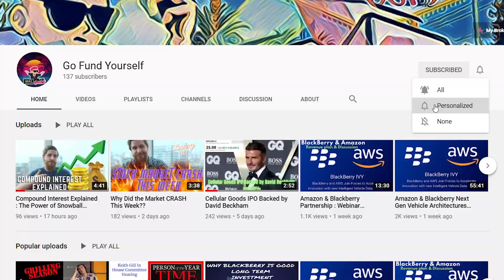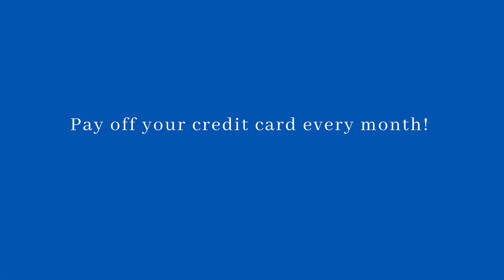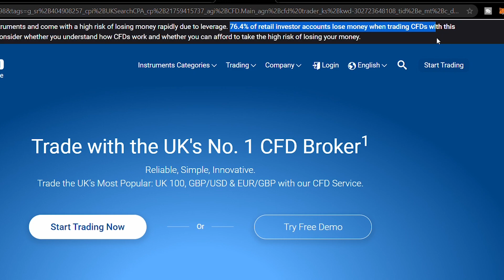Investing In Stocks For Beginners | Sharing my experience in Stock market as a Beginner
In this video i share my experience  in Stock market as a Beginner on things we shoudn't do in the stock marker when starting out! I hope this video will help beginner investing into stock market , teach you what not to do when investing and i will share some experience in Stock market

This video : Investing for beginners

Rule Number One: Never Lose Money. Rule Number Two: Never Forget Rule Number One
So what is he referring to when he says it?

The main take away from this saying is the mindset of a sensible investor. Don't be carefree. Don't gamble. Don't go into an investment with the attitude that it's okay to lose. Be informed. Do your homework, due diligence and research about the company.

 Buffett invests only in companies he understands. He doesn't go into an investment prepared to lose, and neither should we.

Pay off your credit card every month!

All the credit cards should be paid in full every month so you wouldn't need to pay any interest. If you plan to start investing before this step it’s counter intuitive.

If you are paying interest you are losing money straight away. So its always better to cover your debt first before investing as well this will increase your credit score by a lot with time.

Third tip is to start investing as early as possible in your life. Every single extra year in the stock market will give you extra rewards, extra returns and extra dividends. The earlier you start investing in the more powerful snowball effect you can build.

I started investing when I was 27 So i'm already late to the game by 9 years. Those 9 years would have given me a massive head start, helped me to learn a lot more about the stock market and made me more successful.

Stop trying to Time the market
The main problem with timing the market, it rarely works out.
Of course some investors might get lucky and managed to time it correctly, but nobody can consistently predict short term market movements. Market are often illogical and unpredictable.

Its way better to slowly invest into stock you like. This will allow you to understand a fair price in the market, average down the price and would most like make more money than timing the market in the long run,

Don’t CFD trade!

From my personal experience being a new trader CFDs are only attractive to day traders who use leverage to trade assets.

I myself have lost more money then got back out of trading CFDs. And that makes sense as every cfd trader has this warning : Between 74-89% of retail investor accounts lose money when trading CFDs
CFDs can be quite risky due to low industry regulation, potential lack of liquidity, and the need to maintain an adequate margin due to leveraged losses.

Avoid penny stocks

You don't "invest" in penny stocks, you gamble in penny stocks. It has lots of pumps and dumps and the market for penny stocks is highly manipulated.

Penny stocks have a low volume, you literally have to worry about finding someone who will agree to buy or sell at your price. Just because someone bought a stock at $4.50 literally a second ago doesn't mean that there's someone who is willing to buy that stock at that price now.

I hope you enjoyed this video Investing In Stocks For Beginners | Sharing my experience in Stock market as a Beginner and learned something new! if you did please subscribe to my channel as that will helped me out a lot!

Some links for you that give you some freebies 🔥🔥🔥

👉🏽  Free share worth between £3-£200 Broker UK only ATM

👉🏽 Trustworthy CFD Trading / Day trading broker I use myself

👉🏽 Crypto : $10 in BTC in coinbase after you buy or sell $100 of crypto